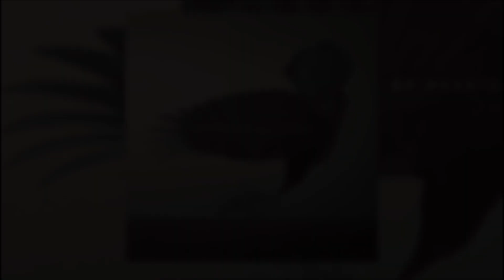Rough City episode 2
Keith and Chazz discus their first concerts, memorable concert experiences, Keith's band records new album and Mica breaks his ribs. Reviews and recommendations.
Leave an album recommendation for us to review in the comments. Join our facebook;